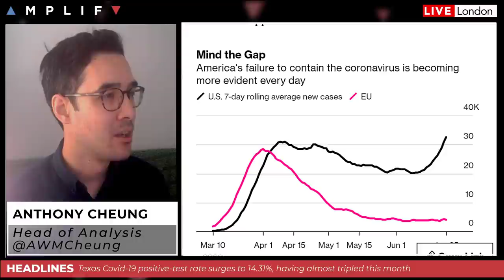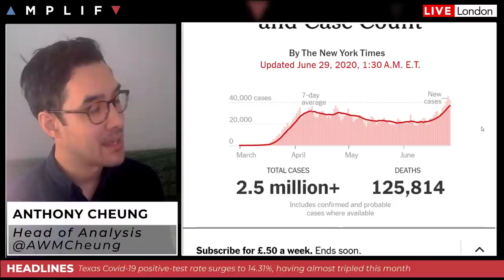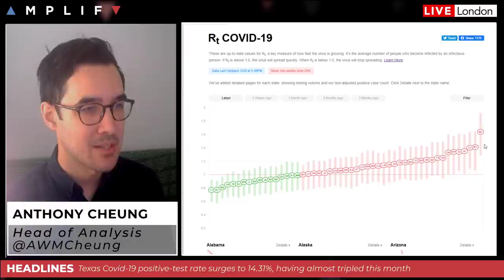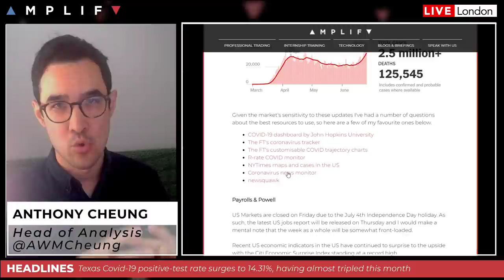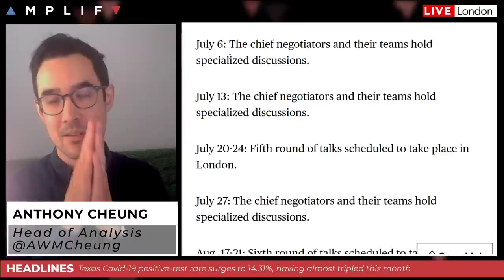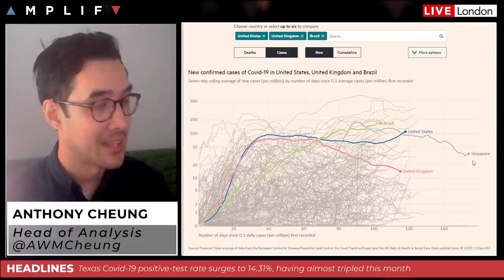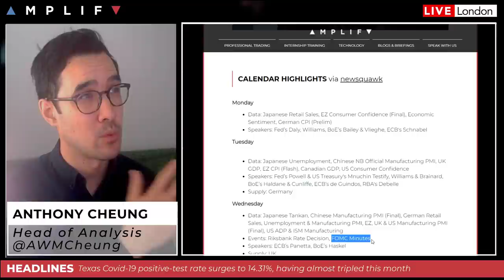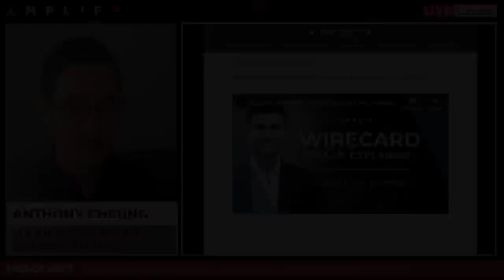Worldwide COVID-19 Cases Top 10mln With Global Deaths Above 500,000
Head of Market Analysis Anthony Cheung delivers his look ahead for this week in financial markets. Topics include:

- Overview of market sentiment at the European open (00:00)
- Global confirmed cases of COVID-19 top 10mln with traders focusing on US numbers (4:47)
- China seals off a county in Northern China to control new outbreak (7:40)
- My list of useful resources to track COVID-19 (10:12)
- Only 5% of Americans say things are going very well at the moment (10:54)
- Face-to-face Brexit talks resume in Brussels today (12:41)
- A look at the calendar highlights for this week, including US NFP and FOMC minutes (18:08)